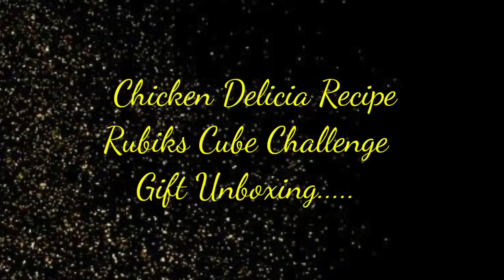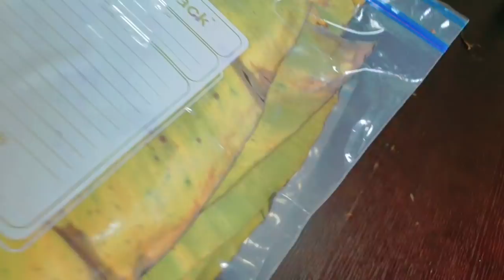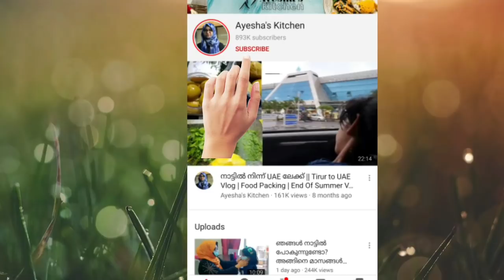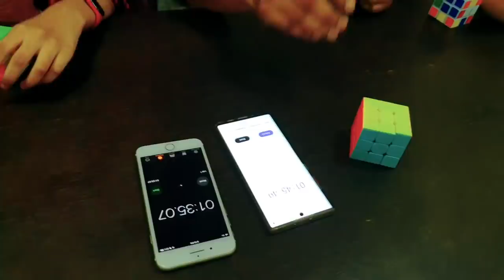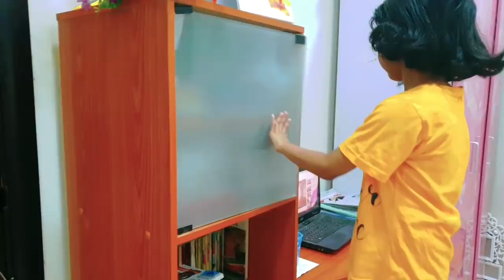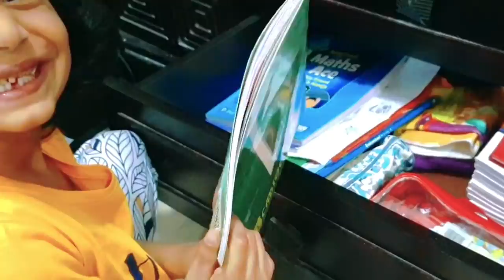VLOG/ പപ്പയും മോളും Challenge/ഗിഫ്റ്റ് ഉണ്ട്ട്ടോ/Unboxing Gift/Chicken Delicia/Rubiks Cube Solving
Pappa and Mol Challenge/Pakistani Dress/Unboxing Gift/Chicken Delicia/Rubiks Cube Solving